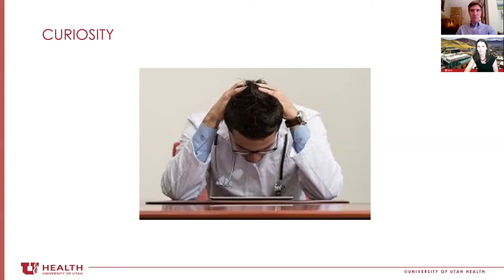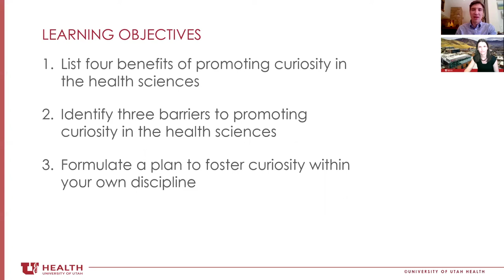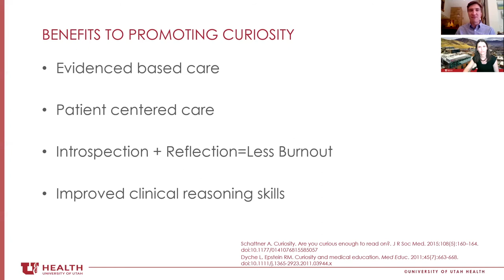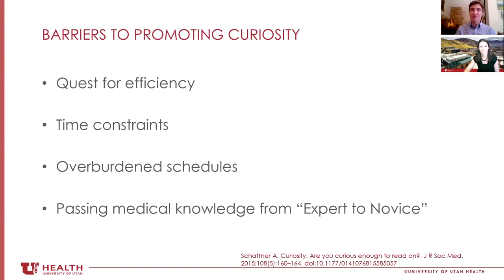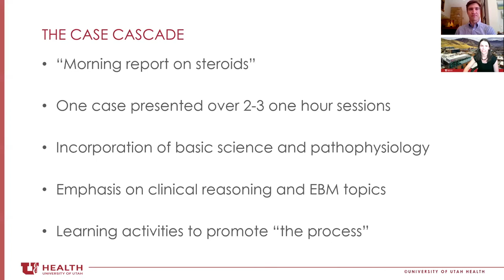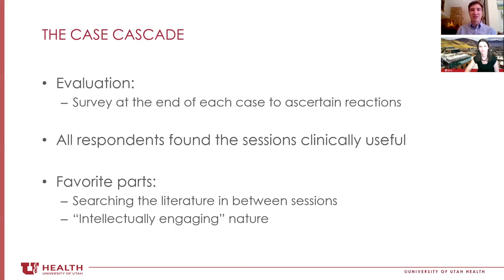The Case Cascade: Fostering Curiosity Through Case Based Learning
Title: The Case Cascade: Fostering Curiosity Through Case Based Learning
Presenter: Jonathan Sawicki, MD, University of Utah and Rebecca Purtell, MD, MSCI, University of Utah, Intermountain Healthcare
Date: 9/15/20
Brief Description: A TedTalk style presentation on curiosity and the case cascade
Keywords/Main Subjects: Case cascade, curiosity, case-based learning, clinical reasoning skills